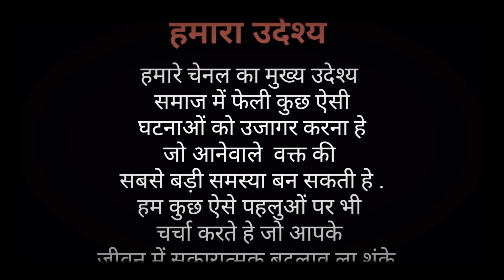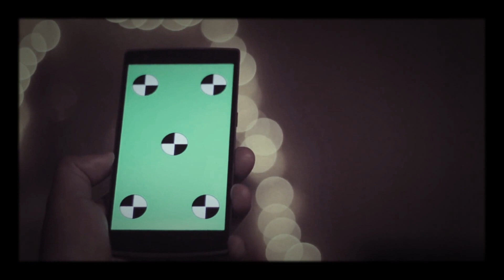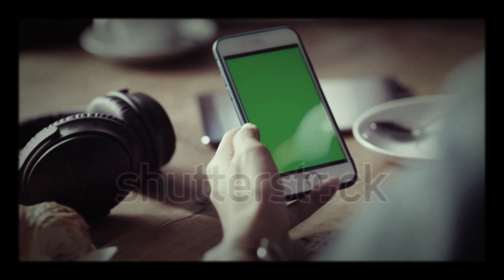Mobile| mobile side effects and solution | बच्चों को मोबाइल से केसे दूर रखे | zx con